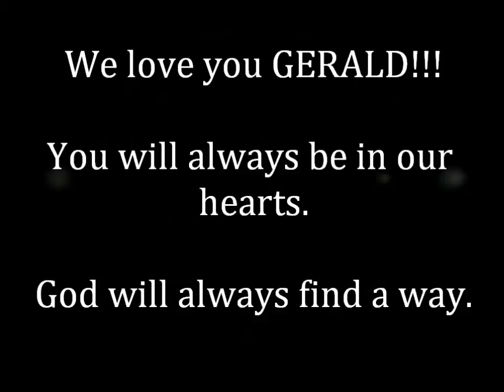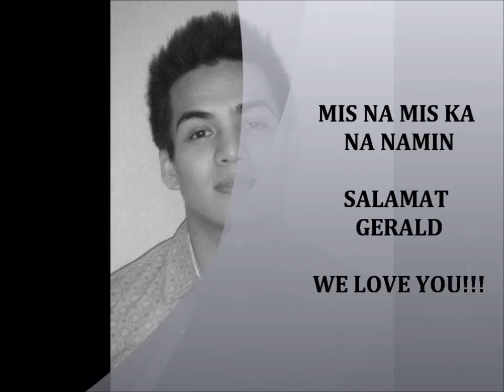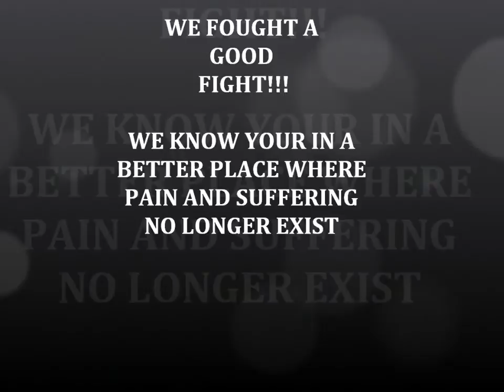Gerald Villahermosa - Lead Me To The Cross (Gerald's Life)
We Love You Gerald